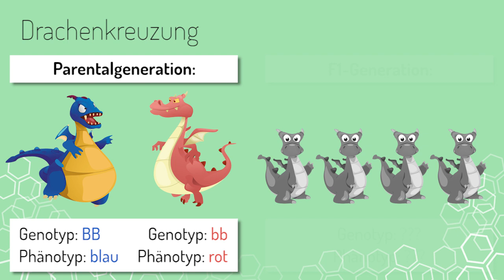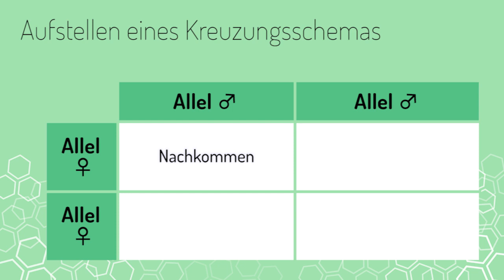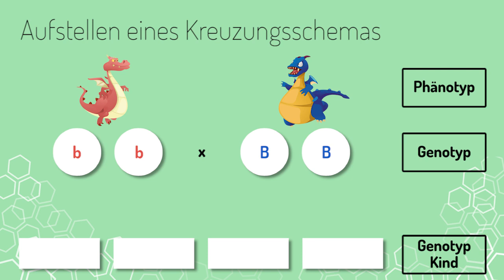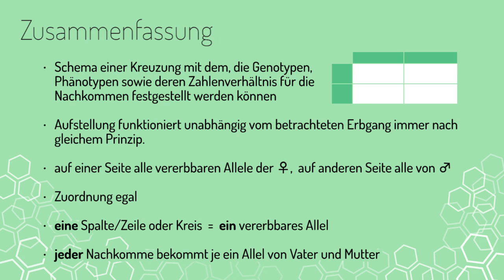Kreuzungsschema: Drachenzüchtung leicht gemacht! – Biologie | Duden Learnattack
In diesem Video erklären wir dir, was ein Kreuzungsschema ist.
⭐️⭐️Weitere Lernvideos und tolle Übungen⭐️⭐️ zu dem Thema, findest du